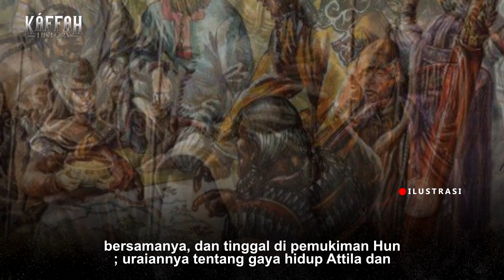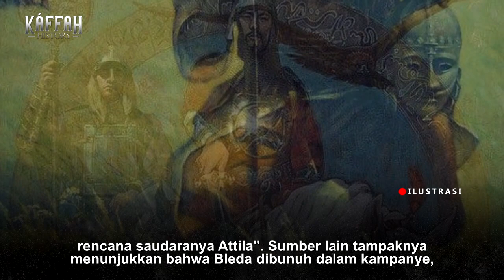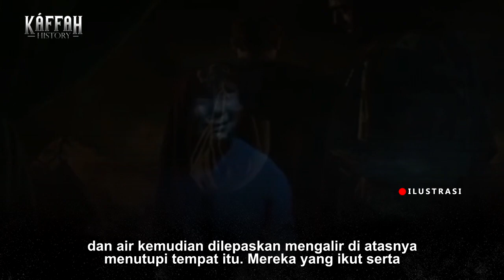Meniti Jejak Bangsa Hun, Para Pengembara yang Mengguncang Eropa